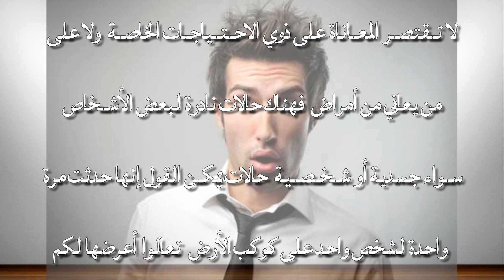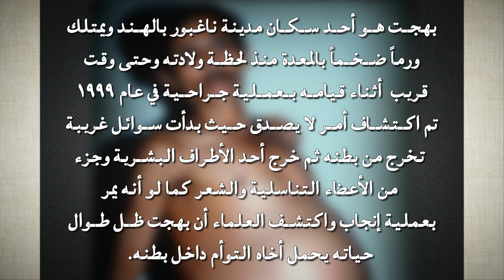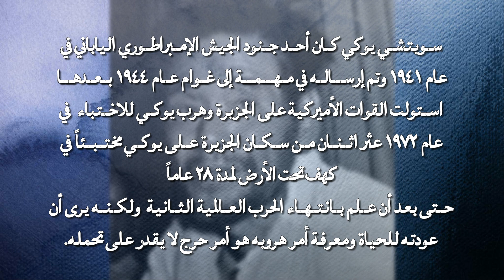اغرب الاشخاص فى العالم لن تصدق ! حالات نادرة لبعض الأشخاص صدق او لا تصدق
صدق او لا تصدق اغرب الاشخاص فى العالم لن تصدق -  حالات نادرة لبعض الأشخاص
حالة نادرة جدا نغوك لم ينم منذ ثلاثة عقود بسبب غريب جدا
واخرين حالات نادرة قد لا تصدق ماذا حدث لهم , تابع معنا فى قناة كل يوم ثقافة وشاهد كل جديد حول العالم ولك مطلق الحرية فى ان صدق او لا تصدق ولاكن ستجد المعلومات حقيقية

قناة كل يوم ثقافة مهتمة معلومات عامه وبكل ما يخص الاسرة العربية